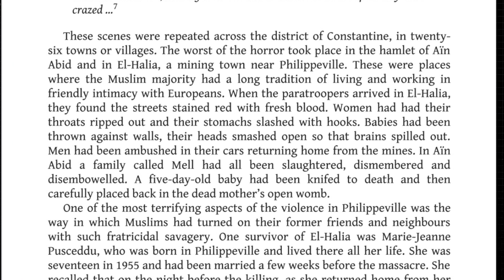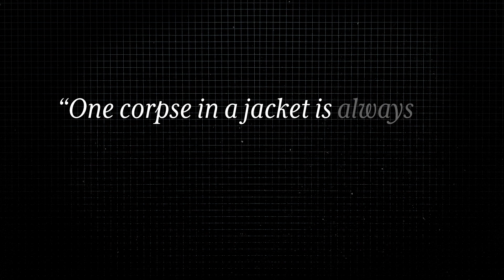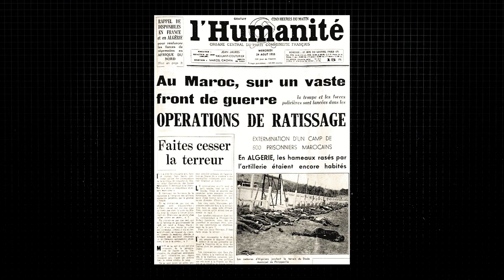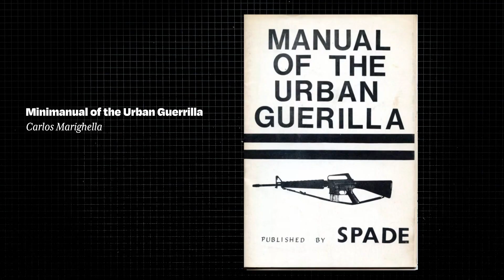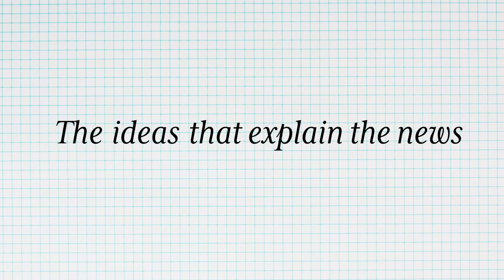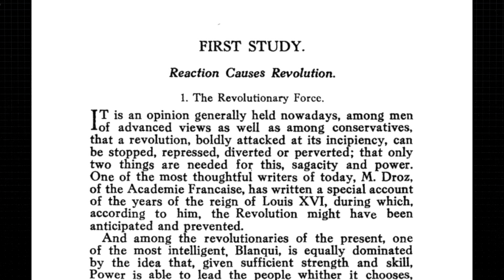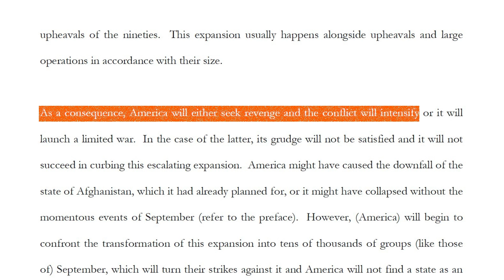Israel, Gaza and the Terrorism Trap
Terrorists do most damage in the reaction they provoke.

I'm usually making films for other publishers so don’t get a chance to produce for YouTube very often. This is the best way to hear about new projects.

Sources:
"Avoiding the Terrorist Trap" by Tom Parker (@tdgparker) a key source for this video. Highly recommended.
"The French Intifada" by Andrew Hussey
Documentaire guerre d'Algérie : la déchirure (documentary about the Algerian War)
General Idea of the Revolution in the Nineteenth Century - Proudhon
War of the Flea - Taber